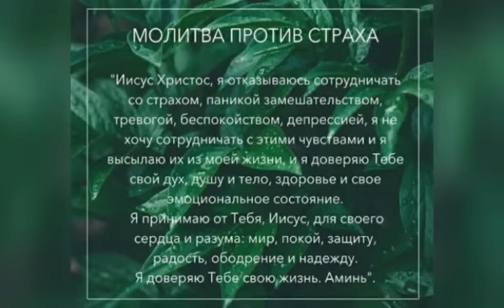Молитва от Страха - Читай её в любое время!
✅Регистрируйся по ссылке:
✅Выводи средства